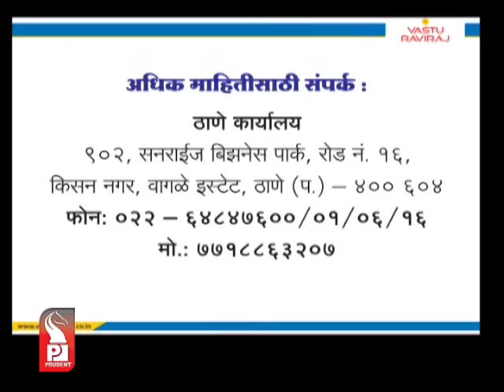Prudent Media Vastu Sanskruti 18 May 16 Part 2